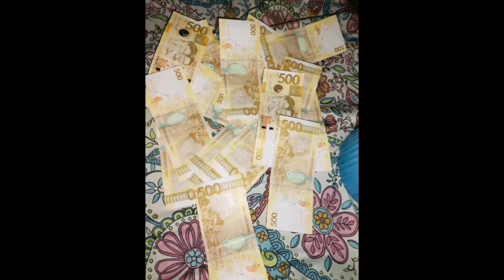NEW YEARS EVE CELEBRATION🎉 2021